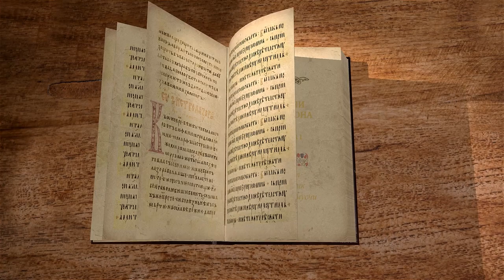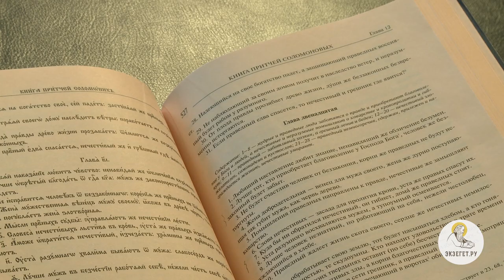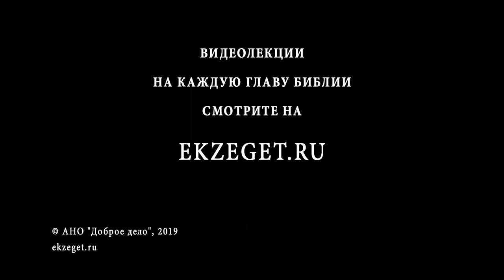Притчи Соломона. Глава 11. Священник Стефан Домусчи. Библия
11 глава книги Притч состоит из кратких мудрых высказываний об обмане, супружестве, богатстве и многих других темах. Лектор использует перевод Юнгерова, прибегая порой к Синодальному переводу.

Слушайте лекцию священника Стефана Домусчи по книге Притчей Соломона.